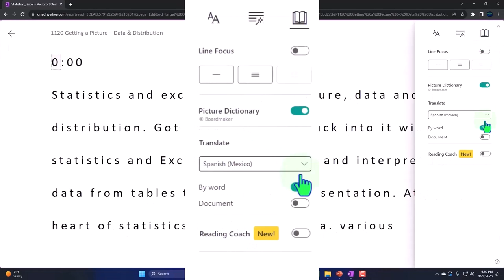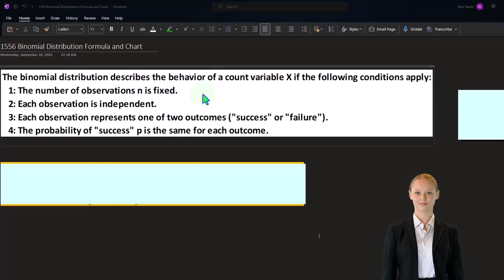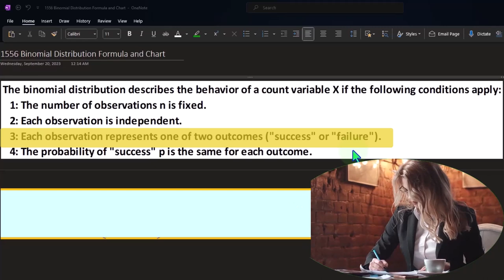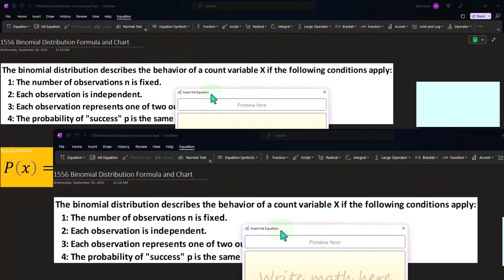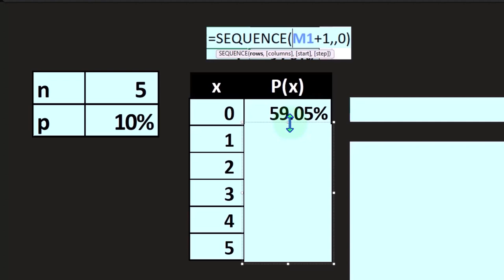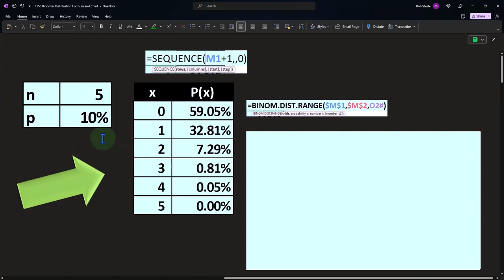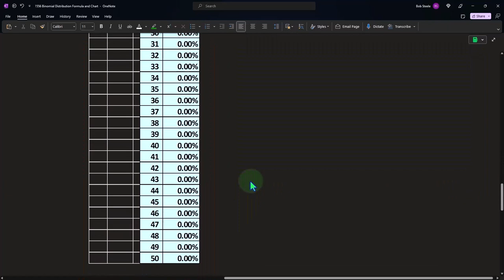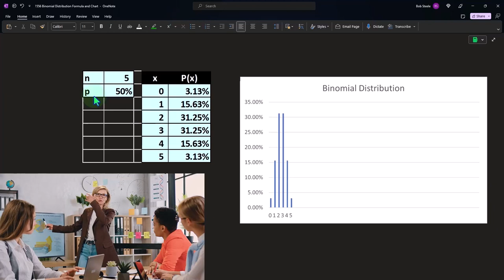Fórmula y gráfico de distribución binomial 1557 Estadísticas y Excel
Fórmula y gráfico de distribución binomial